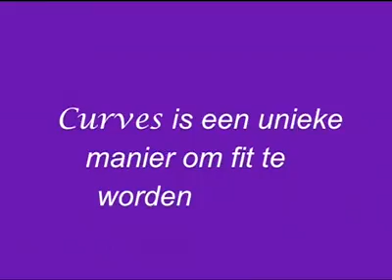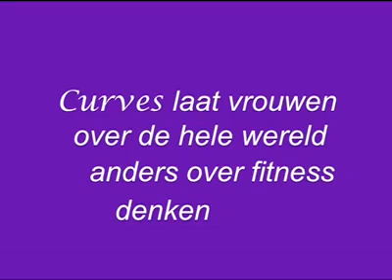Wat is Curves?